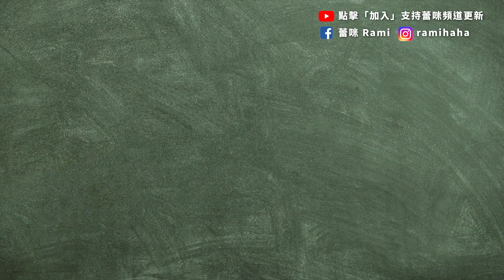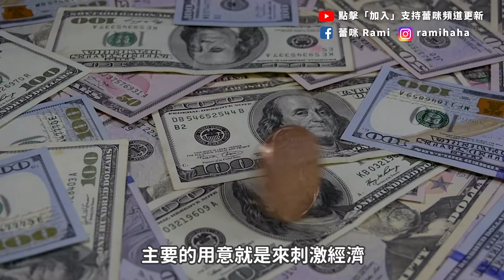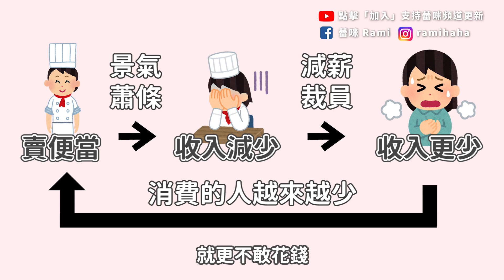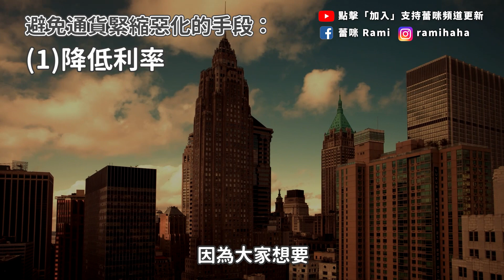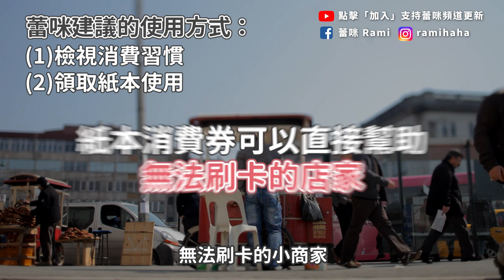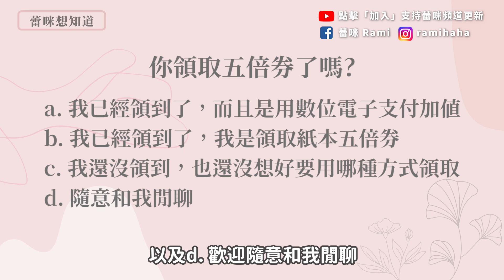[蕾咪] 為什麼要發五倍券！？如何看出景氣好壞？判斷股市走向？經濟政策與股價的關聯...？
你領五倍券了嗎？這集重點不在優惠評比，主要想藉由政府這次的政策聊聊「為什麼要發消費券？」，這跟景氣循環的關聯在哪？我們要如何判斷景氣的好壞？進而估測股市的走向，經濟的循環都是環環相扣的，在開心領五倍券的同時，若能了解背後原因，相信會對你很有幫助：）
如果喜歡這個頻道別忘了訂閱呦❤️
time code:
00:00大家好～這次想聊聊五倍券！為什麼要發？又該怎麼花呢？
01:47什麼是五倍券？
02:28為何要發消費券？如何看出景氣循環？
07:37五倍券該怎麼花？
10:03蕾咪想知道～你領五倍券了嗎？